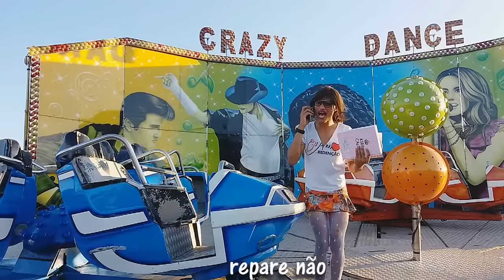Katy Perry - Chained to the rhythm (Paródia)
...Ísis está REPROVADA e a "cobra vai fumar" na sua casa. Mais uma paródia pra descontrair!